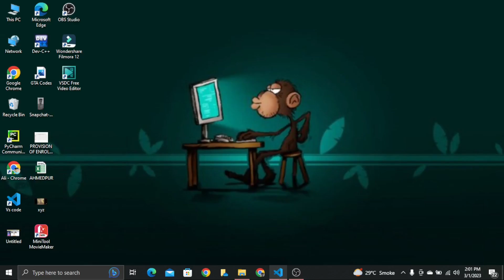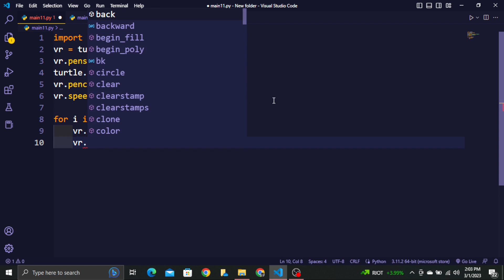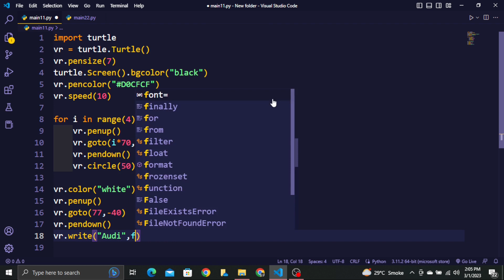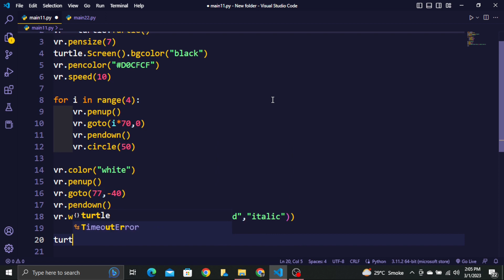python turtle || creating a Audi Car logo using python (Advance)(ASMR)"no talking"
Hello Guys!
In This Video We Learn About How to create Amazing Graphic
With the Help of Python Turtle Module ..

In this video, we're going to learn how to create a Python Turtle graphic. This is a great way to display data in a visually engaging way.

If you're new to Python, or you just want to learn how to create graphics in Python, then this video is for you! We'll learn how to create a Python Turtle graphic and use it to display data in a visually appealing way. After watching this video, you'll be able to create amazing graphics in Python using turtle graphics!